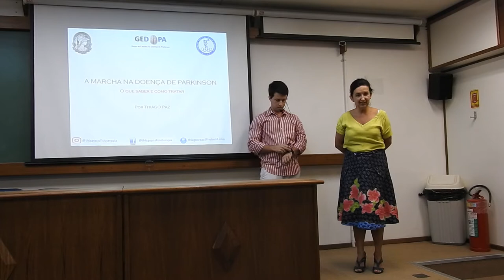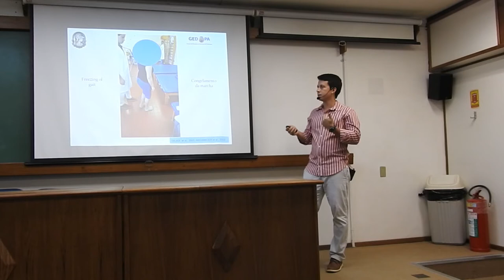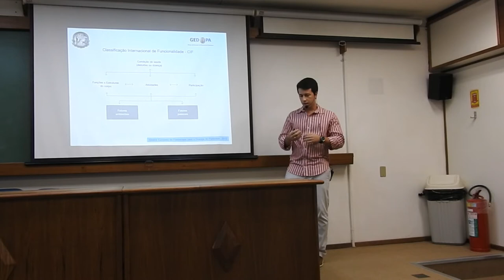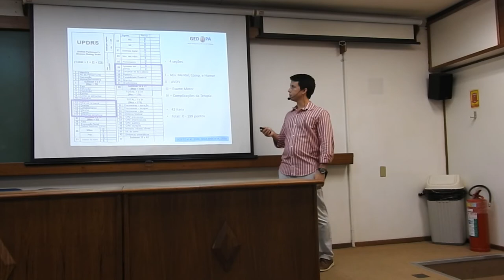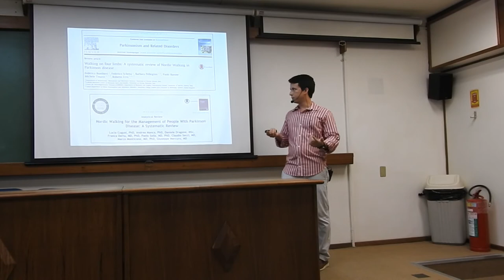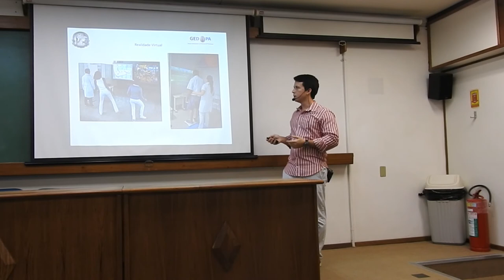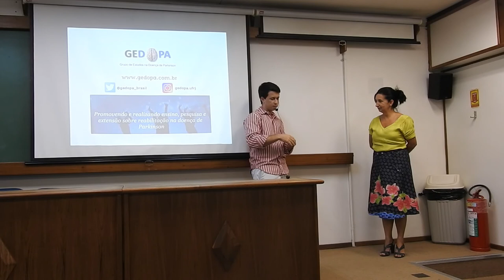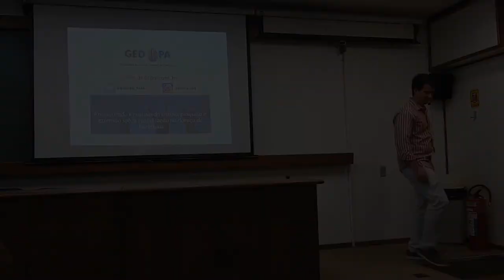A marcha na doença de Parkinson: o que saber e como tratar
Palestra ministrada por Thiago Paz (EEFD/UFRJ) para a Rede de Apoio NeuroMat à Amigos e Pessoas com Doença de Parkinson (AMPARO), iniciativa do CEPID NeuroMat que objetiva reunir pessoas com Doença de Parkinson, seus familiares e amigos, além de estudantes e profissionais, para identificar os principais desafios da doença no Brasil e discutir estratégias para superá-los.